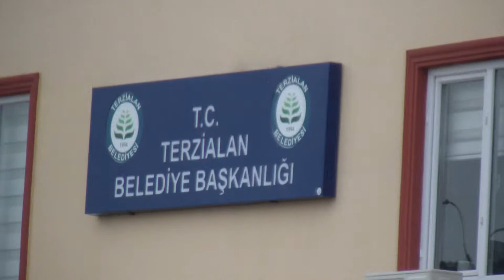2022 | RAMAZAN BAYRAMI 2.BÖLÜM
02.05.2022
RAMAZAN BAYRAMI
2.BÖLÜM
CAMİİ ÇIKIŞI